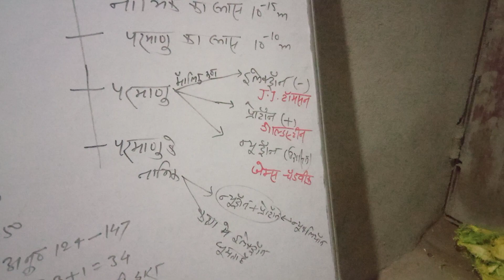खनिज एवम अयस्क cls8, आय सह मेधा छात्रवृति 2024